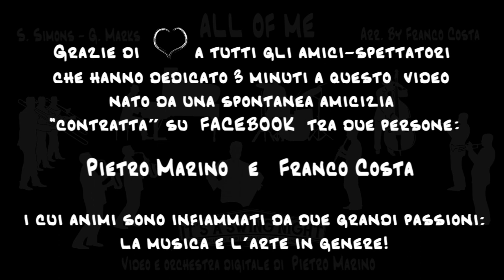S. Simons and G. Marks - All of me - Arr. Franco Costa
Registrazione in musica digitale e video di Pietro Marino